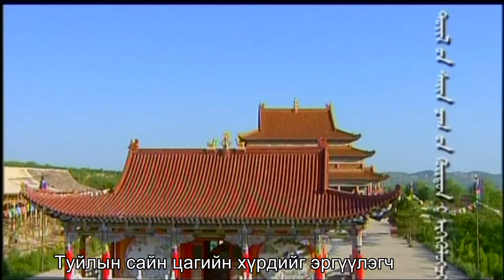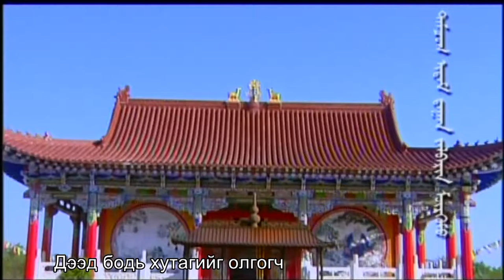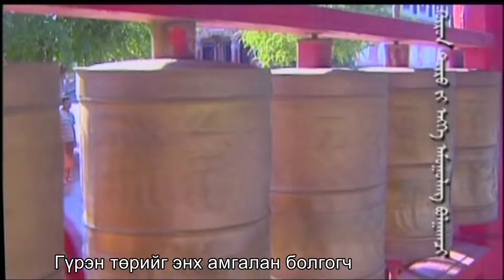БОДЬХҮҮ багшийн "АВРАЛЫН АЛТАН ЗАРЛИГИЙН СУДАР" 4-р хэсэг